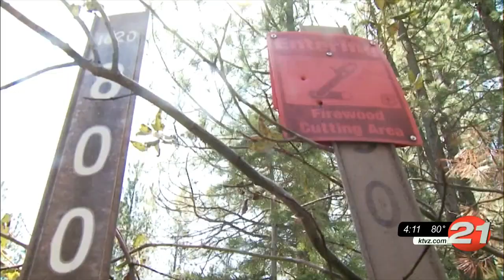Free use firewood program coming to C.O. next year